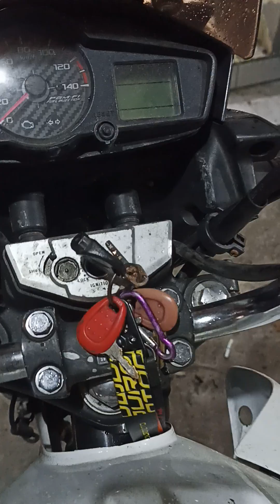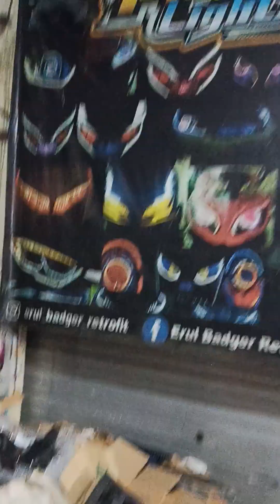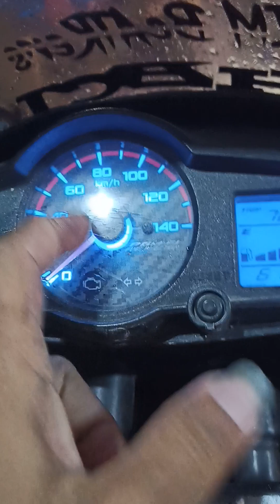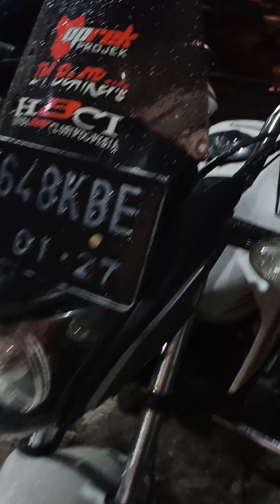Honda Verza 150 biled 3 inch p50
terimaksh sudah merekomendasikannsaya untuk isntalsi perlampuan bersantai
sesuai permintaan saja
honda Verza 150 single biled p50 dan D2 laser luminos dan saklar oldvixon
Pantura lighting
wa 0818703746